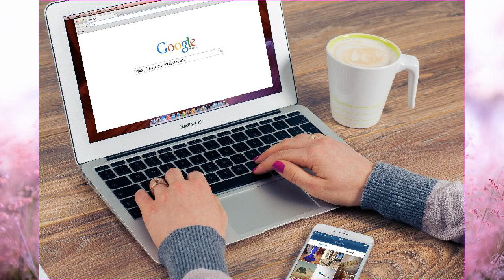ఇంట్లో కూర్చొని ఎలాంటి తల నొప్పి లేకుండా రోజుకి 4 గంటలు ప్యాక్ చేస్తే చాలు నెలకి 45000 జీతం వస్తుంది